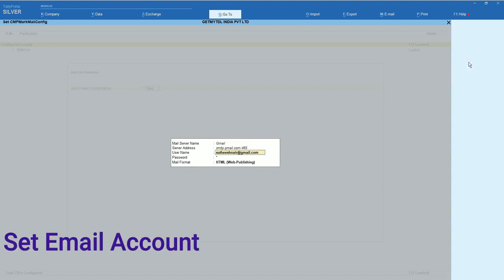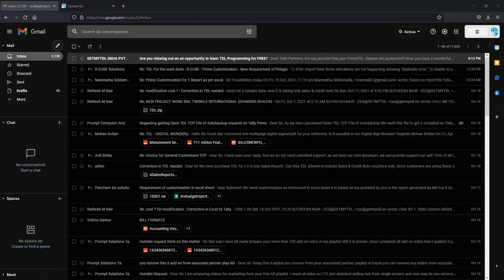PSGMT213: Demo video: Bulk email (promotional email to all customer)